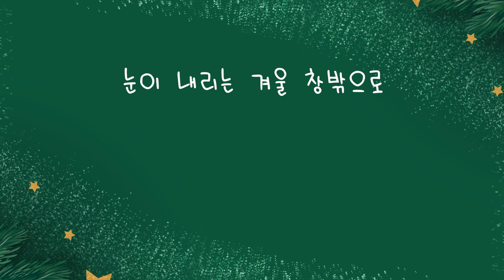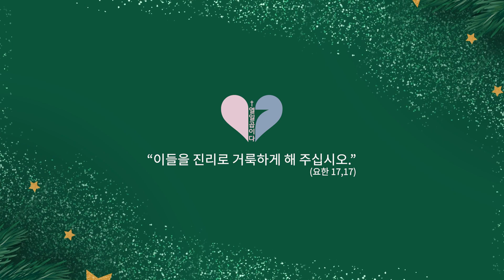[성탄 특송] 주문을 외어요 - 열일곱이다 곡 / 리릭비디오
KB국민은행 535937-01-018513 (예금주: 김진영(열일곱이다))

* 공연섭외는 악보요청 등 각종 문의는